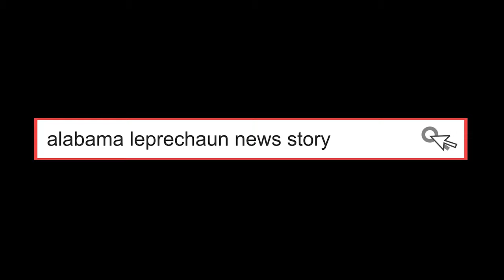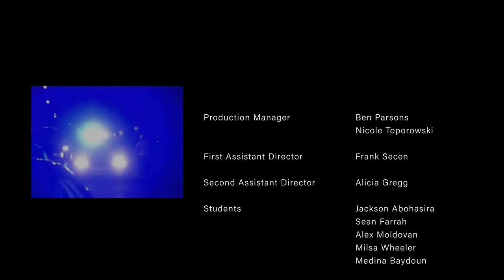Breaking News - A Wayne State Student Production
Written and Directed by Jordan Dewitt
Produced by Giselle Gaitan
Executive Producer - Jasmine Rivera
Filmed and Edited by Felicia Goldberg